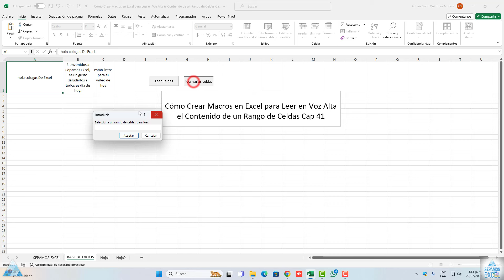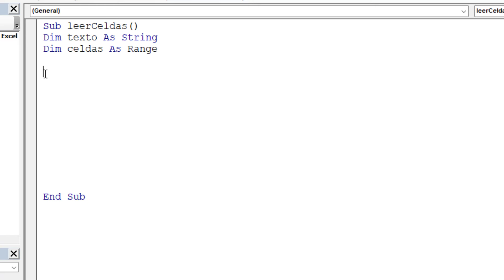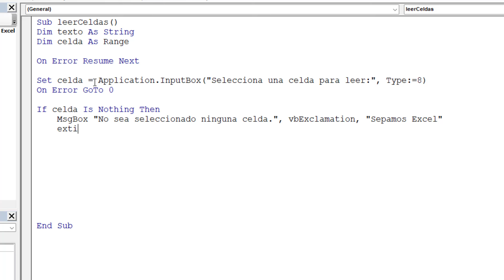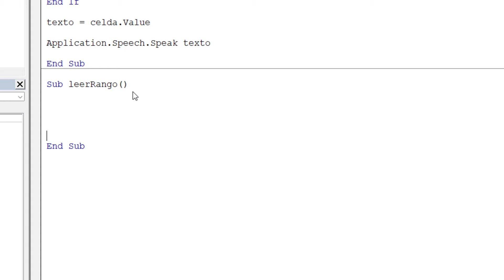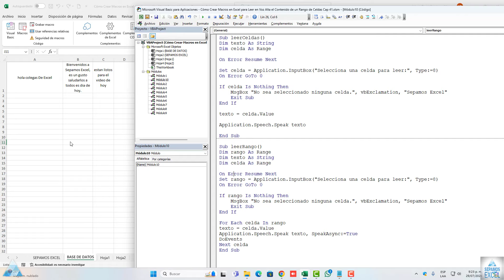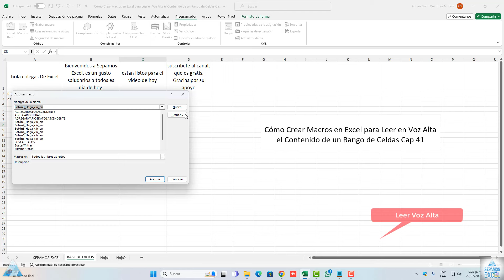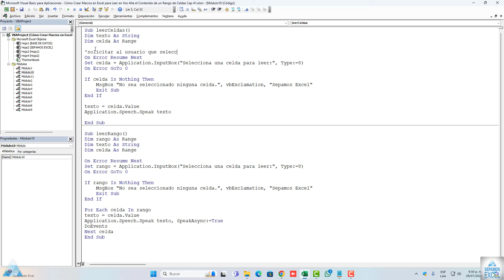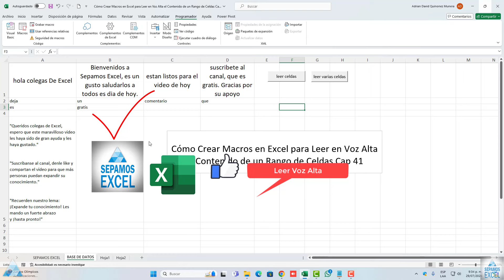Cómo Crear Macros en Excel para Leer en Voz Alta el Contenido de un Rango de Celdas Cap 41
Macros en Excel

Si hay tareas de Microsoft Excel que realiza reiteradamente, puede grabar una macro para automatizarlas. Una macro es una acción o un conjunto de acciones que se puede ejecutar todas las veces que desee. Cuando se crea una macro, se graban los clics del mouse y las pulsaciones de las teclas.

00:00 Introduccion @sepamosexcel
00:10 Leer Celdas En Voz Altas Con Macros
00:45 Presentacion
1:15 Cómo Crear Macros En Excel Para Leer En Voz Alta El Contenido De Un Rango De Celdas
1:45 Transferencia de Datos entre Libros de Excel Usando Macros Excel Tutorial Cap 40
2:10 Como Entrar Al Programador O Editor De Visual Basic
2:25 Como Insertar Un Modulo
2:45 Crear Macros Nuevas
3:00 Como Crear Variables Nuevas En La Macros
3:25 Codigo Para Seleccionar La Celda
4:05 Usar Inputbox Como Mensaje Para Mostrar La Selección De La Celda
5:05 Codigo Para Validar La Selección De La Celda
5:30 Como Usar El Msgbox En Macros
6:16 Si Se Valida La Celda Que Siga Con El Proceso De Datos
6:30 Codigo Para Mostrar La Celda Seleccionada Dentro Del Rango
6:45 Codigo Que Permita Escuchar Los Datos Seleccionados De La Celda
7:20 Mostrar Venta Para Seleccionar La Celda
7:40 Como Leer En Voz Alta Los Datos Dentro De La Celda Con Macros
8:25 Como Leer El Contenido En Voz Alta En Un Rango En Una Celda Con Macros
8:45 Como Leer Varias Celdas Con Voz Alta Con La Selección De Rango Con Macros
9:20 Crear Un Código Nuevo Para Leer Varias Celda De Excel
9:30 Copiar Y Pegar Código De La Macros
9:40 Insertar Una Variable Nueva En El Código Nuevo
9:55 Cambiar Celdas Por Rango En El Código Para Evitar Error En La Macros
10:05 Agregar Código Para Indicar A La Macros La Selección De Varios Datos
11:50 Mostrar La Venta Para Seleccionar Varios Rango De Celda
11:55 Como Leer En Voz Alta El Contenido De Varios Rangos De Celdas
12:25 Como Leer En Voz Alta Varios Rango De Celdas Seleccionados En Excel
12:40 Ver Código Para Leer En Voz Alta El Contenido De Un Rango De Celdas
13:05 Escribir Mas Datos Dentro De Las Celdas De Excel
13:50 Leer En Voz Altas Varios Rango De Celdas En Excel
14:15 Como Escuchar En Voz Alta Varios Rango De Celdas Seleccionadas En Excel Con Macros
15:00 Crear Macros En Excel Para Leer En Voz Alta El Contenido De Un Rango De Celdas
16:00 Como Insertar Un Botón Y Llamar Las Macros En Excel
17:05 Leer En Voz Altas Varios Rango De Celdas En Excel
17:40 Tambien Puede Leer Todo Tipo De Datos O Rangos En Excel
19:00 Como Dejar Comentarios En El Código De La Macros
20:05 Dejar Comentarios En El Código De La Macros
21:30 Final @sepamosexcel